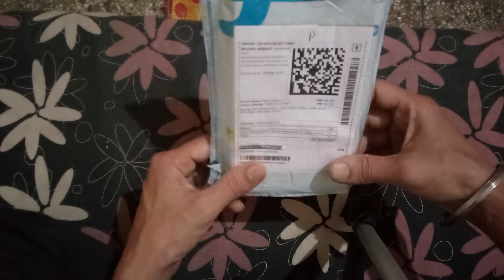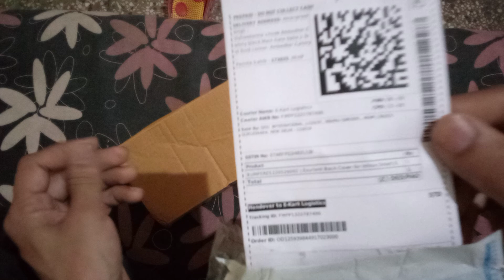Case Infinix Smart 6 transperent casing Infinix Smart 6